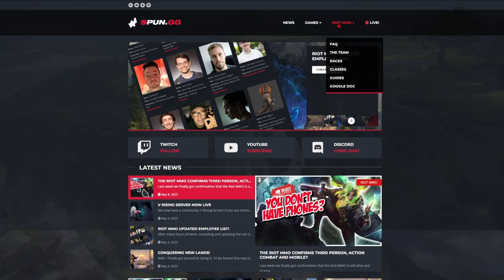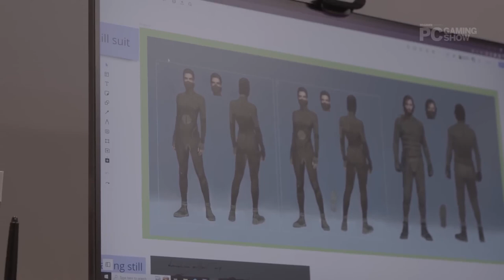DUNE: Awakening EVERYTHING we know about FUNCOM's new SURVIVAL MMO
Rise from survival to dominance in a vast and seamless Arrakis shared by thousands of players. Dune: Awakening combines the grit and creativity of survival games with the social interactivity of a large, persistent multiplayer game to create a unique and ambitious Open World Survival MMO.

00:00 Intro
01:05 FUNCOM'S HISTORY
04:32 DUNE ANNOUNCEMENT
05:23 RELEASE DATE
05:43 FUNCOM
05:54 WHAT GENRE?
06:10 BETA
06:24 WHAT SYSTEMS?
06:44 COMBAT
07:04 BASED ON THE NOVEL?
07:28 SURVIVAL ASPECTS
07:50 EXPLORATION
08:21 CRAFTING
08:50 TRADE AND EXCHANGE
09:09 NFT GAME LMAO?

First, thanks for coming out and viewing my video! My channel is centered on Online Gaming; including FPS / RPG / MMORPG and anything else Gaming.